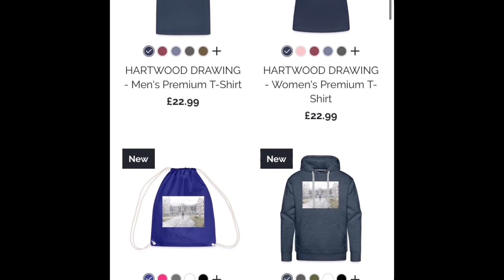FINALLY!!! I SAW ALTERBRIDGE LIVE!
BUY MY BOOK! - The Golden Knight: Book One of The Orb of Souls Trilogy

Thank you so much for your support towards my channel!

I am on Instagram- watcher_on_the_wallyt

Join me on Twitch every Thursday @ 9pm for more music and fun